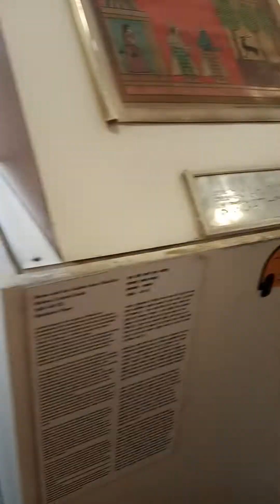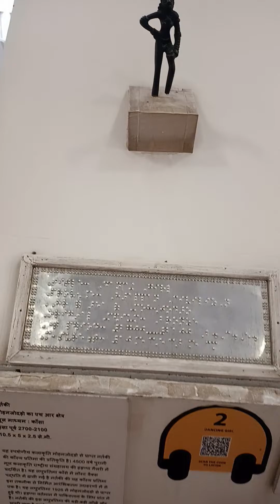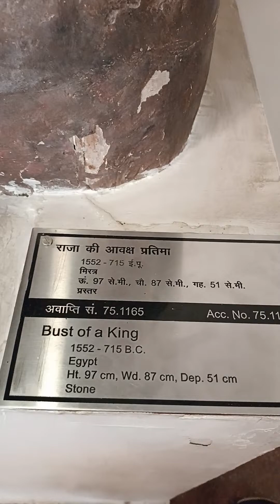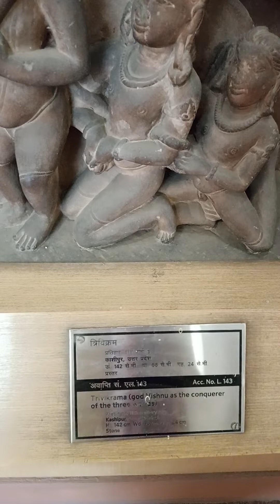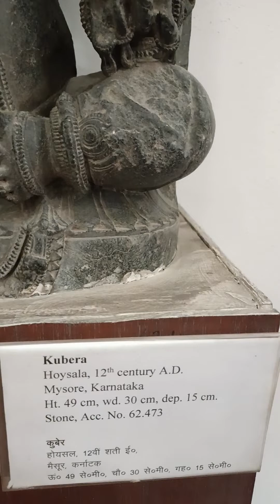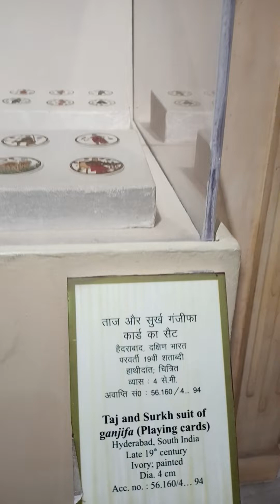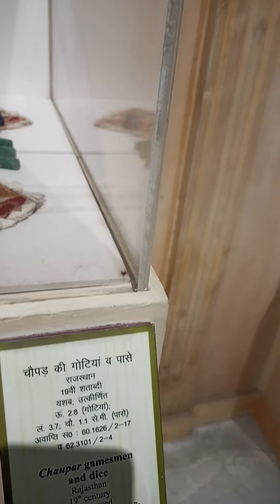national museum part1